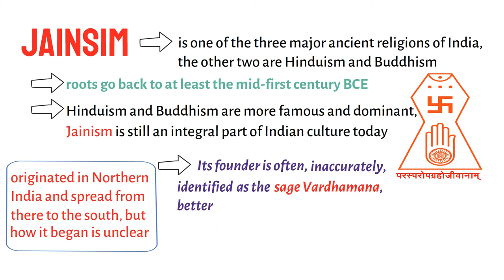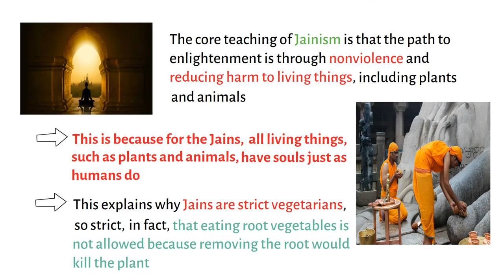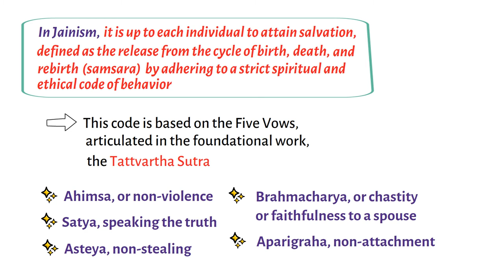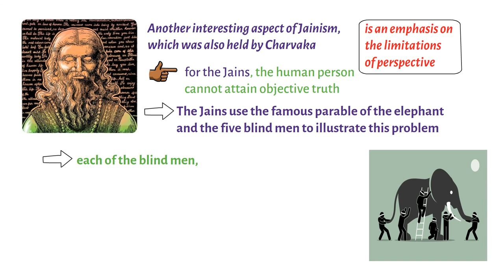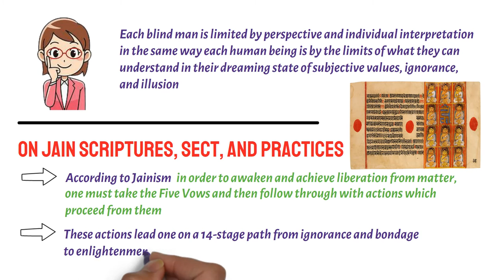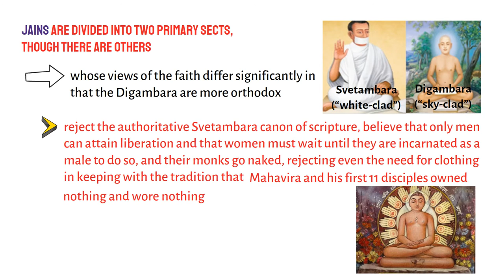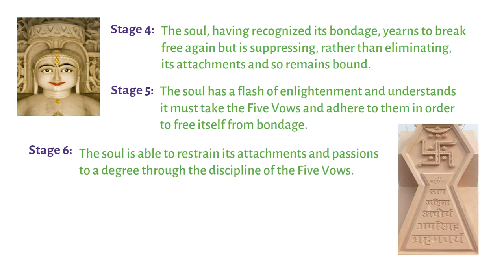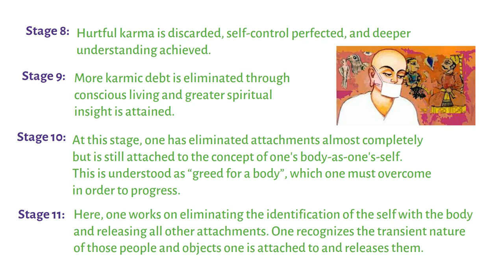What is Jainism?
This video lecture discusses the meaning of Jainism. It specifically addresses the questions, “What is Jainism?”.